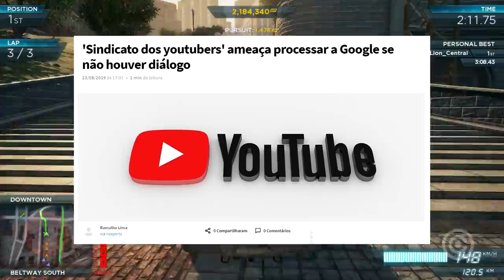20 MIL Youtubers querem PROCESSAR o Youtube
Entenda a história do SINDICATO DOS YOUTUBERS que está querendo PROCESSAR o Youtube e o GOOGLE.